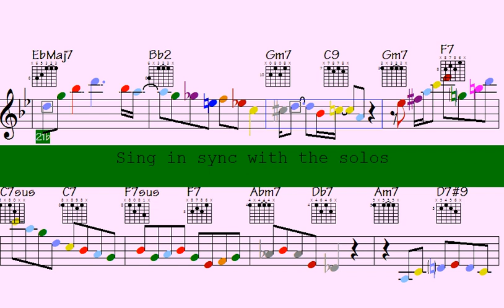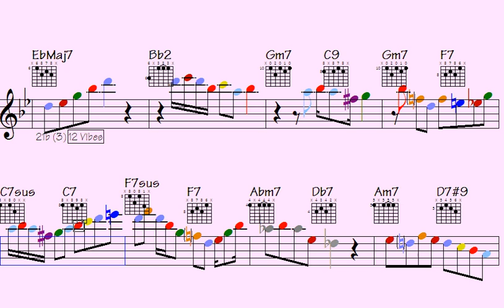️Up Your Jazz🎸Game with These Bossa Nova Bebop Piano Guitar Sax Licks" - Inanely Happy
Are you ready to take your jazz skills to the next level? Look no further - In this one-of-a-kind video, you'll learn the hottest licks from Bossa Nova, Bebop, Piano, Guitar, and Sax. Impress your friends and blow away your audience with your new-found expertise. Don't miss out on this opportunity to unleash the jazz master within you. Click play now and let's get started.

Thanks for supporting my data file hosting/maintenance, here's the link to check out all data of this song: Inanely Happy (music sheet notation - transposable solos/licks in midi file - video to play along...)